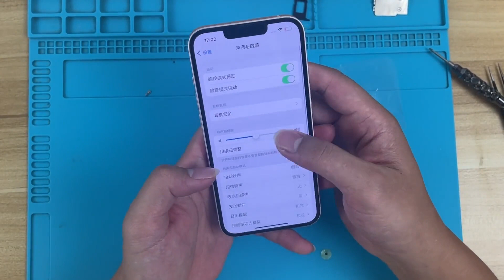iPhone 13 组装机，它来了。组装机